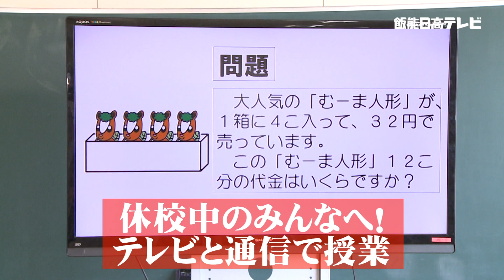予告「テレビ&ネットで授業」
飯能日高テレビでは、休校中の小中学生の皆さんのため、
飯能市教育委員会の先生たちと協力して、
国語、算数、英語などを自宅で学習してもらおうと
「テレビ＆ネットで授業」を放送＆YouTubeでも配信します。

放送内容と放送スケジュールは下記を参考にしてください。
＃1　6日・11日　  小学1年生　算数①②
　　　　　　　　　 　  2年生　算数①②

＃2　7日・12日　  小学3年生　算数①②
　　　　　　　　　 　  4年生　算数①②

＃3　8日・13日　  小学5年生　算数①②
　　　　　　　 　  中学1年生　英語
　　　　　　　　　　   2年生　英語

＃4　9日・14日　  小学6年生　算数①②
　　　　　　　 　   小学生　　 国語
　　　　　　　 　   中学生　　 国語

＃5  10日・15日　   中学3年生　英語
　　　　　　　 　   中学1年生　数学
　　　　　　　　　　    2年生　数学
　　　　　　　　　　    3年生　数学